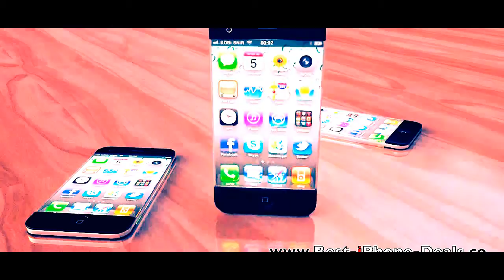Apple iphone 6 trailer concepts 2014- release date, rumores features